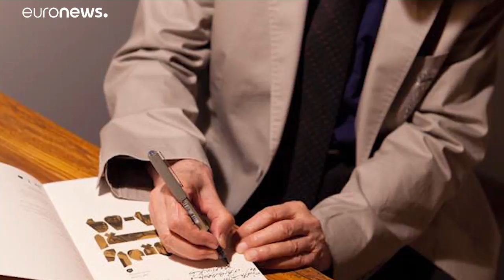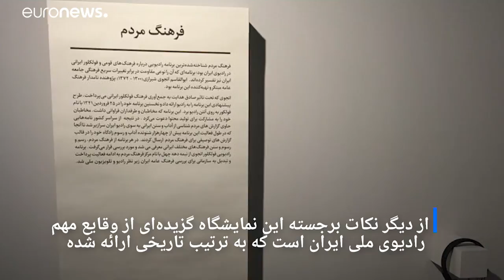گزارش یورونیوز از نمایشگاه رادیوی ملی در تهران